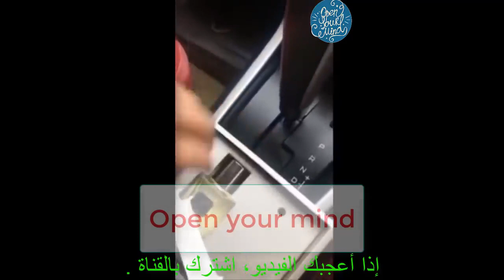💲تلين أتبقى كتسنى وكتمنى كالمدفكر والناس كتعيش💲اسمعها من سيمو لايف💲 | Simo life live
الكل  يريد معرفة سر ثروة سيمولايف و أمواله ، في هذا الفيديو سيمو لايف سيكشف لنا عن السر الغامض.
Everyone wants to know the secret of SIMO LIFE's wealth and money. In this video,SIMO LIFE will reveal the mysterious secret to us

💲💲طفح الكيل 😱  سيمولايف يخرج عن صمته ليكشف حقيقة المؤترين 💲اسمعه من سيمو لايف💲 |   Simo life live

💲💲واو مفاجأة رائعة 🏅من سيمولايف و إد يحيى ستغير حياتكم  💰   💲اسمعه من سيمو لايف💲 |   Simo life live

💲أكثر من 500 ألف دولار  لم تعد مستحيلة  بعد هذا الفيديو 💲اسمعها من سيمو لايف💲 |   Simo Life

💲أكثر من 1000 مبيعة  لم تعد مستحيلة  بعد هذا الفيديو 💲اسمعها من سيمو لايف💲 |   Simo Life

💲لأول مرة في التاريخ أسرار حققت بها  16 مليون دولار 💲اسمعها من سيمو لايف💲 |   Simo Life

💲18 عام وفقير ما الذي سأفعله لأحلق من جديد💲اسمعها من سيمو لايف💲 |   Mossab balatif & Simo Life

💲 خد نصيبك من ثروة 2020  مبروك عليك أفضل مجال💲اسمعها من سيمو لايف💲 |   Mossab balatif & Simo Life

💲   لقاء رائع مصعب مع  سيمو لايف أسئلة مفيدة جدا💲اسمعها من سيمو لايف💲 |   Mossab balatif & Simo Life

 Mossab balatif live and simo life live